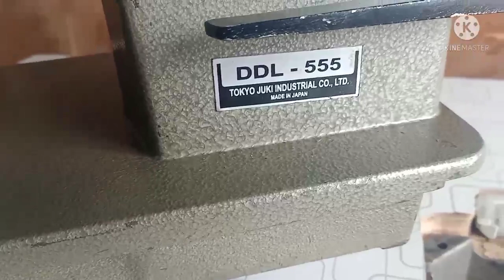Juki ddl 555 machine price in Pakistan